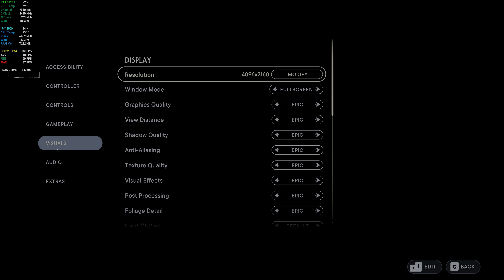MSi Pulse GL66 - Star Wars Jedi: Survivor RTX ON | True4K HDR (RTX 3070 8G) Update #1